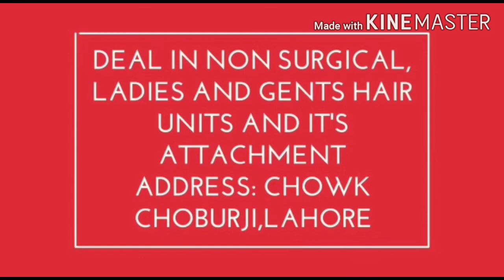Hair Front Line Strip l Non Surgical l Hair Replacement l راغب حسین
ڑیر کسٹمرز:  آپ لاہور ہیر چینل پر آئے اور گنجے پن سے ہمیشہ کے لیے نجاد حاصل کریں اور Natural Look پائیں ۔ آپکا شکریہ۔

Silky Shiny Hairs, and Assuring you our best performance and services all the time, and best lowest rate hair units.
Regards,

راغب حسین
لاہور ہیر چینل، خان بابا ہوٹل،